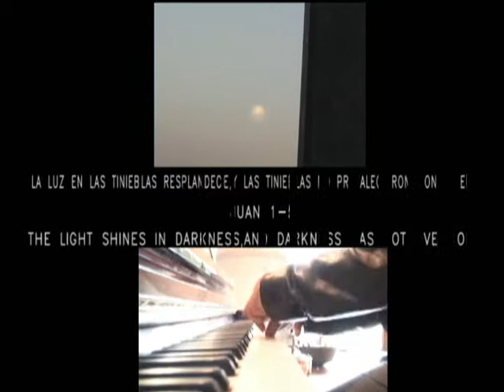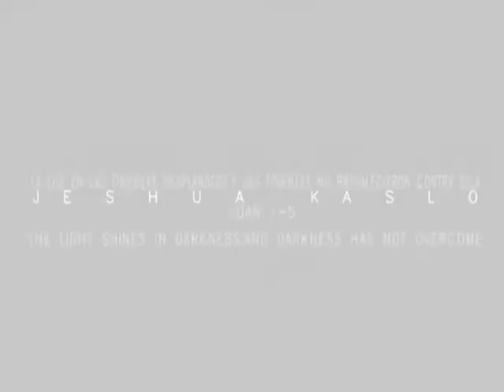JESHUA KASLO.PIANO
1:9 Aquella luz verdadera, que alumbra a todo hombre, venía a este mundo.
1:10 En el mundo estaba, y el mundo por él fue hecho; pero el mundo no le conoció.
1:11 A lo suyo vino, y los suyos no le recibieron.
1:12 Mas a todos los que le recibieron, a los que creen en su nombre, les dio potestad de ser hechos hijos de Dios;
1:13 los cuales no son engendrados de sangre, ni de voluntad de carne, ni de voluntad de varón, sino de Dios.
1:14 Y aquel Verbo fue hecho carne, y habitó entre nosotros (y vimos su gloria, gloria como del unigénito del Padre), lleno de gracia y de verdad.
VANGELO SECONDO GIOVANNI.